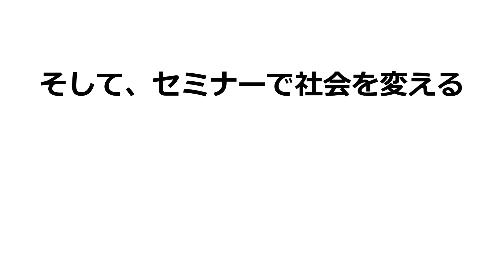日本人が知らない、欧米企業のIT体制と、日本との格差 ～2025年の崖を乗り越えるために～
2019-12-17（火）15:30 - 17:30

2025年の崖
現在IT求人倍率は10倍を超え、2025年の崖・2030年69万人のIT人材不足といった「慢性的IT人材不足」の現状です。

この市況環境下でどのようにレガシーシステムを刷新し、新たな技術を活用し、ビジネスを成長・変革させていけばよいのでしょうか？

欧米と日本のITにおける圧倒的な格差と、IT体制の差
世界中の英語を使えるIT技術者をフル活用し継続的開発・改善が身についている欧米企業に対し、多重請負・ウォーターフォールが未だに残る日本のIT市場のスピード感は一向に上がりません。

この差は差はどこから来ているのでしょうか？

欧米企業のIT体制はどのようになっているのでしょうか？

欧米と日本の大きな相違点からあるべき開発組織体制を紹介
本セミナーでは、欧米と日本の大きな相違点からあるべき開発組織体制を紹介するとともに、海外ITエンジニアを活用した開発組織を構築・運営するうえでのコンセプト、導入する３つの主要パターンである「ラボ型開発」、「正社員雇用」、「現地開発子会社設立」について解説していきます。

皆様からのお申込みをお待ちしております。